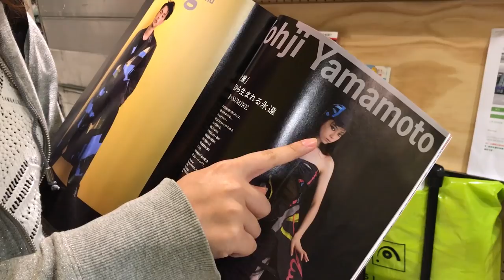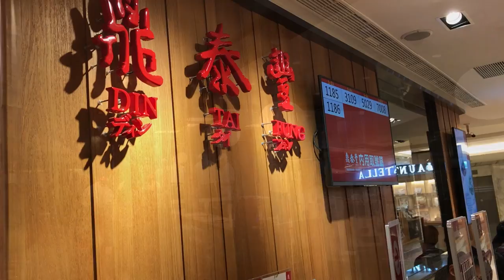台灣美食🇹🇼美國美女🇺🇸為了吃小籠包去台灣旅行🇹🇼麻醬麵小籠包110金牌台灣生啤酒170寧式黃芽菜90辣味黃瓜75野菜蒸し餃子125 新光三越 台北南西店 アメリカ美女は小籠包より生姜が大好き？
鼎泰豐三越店
新光三越 台北南西店 一館
⏰11:00～21:30
麻醬麵
野菜蒸し餃子125
小籠包５ 110
寧式黃芽菜90
辣味黃瓜75
ナルム70
生台湾🍺

【台灣美食🇹🇼】日本人🇯🇵愛吃鼎泰豐的小籠包220!超好吃!鼎泰豊やっぱり美味しい。Din Tai Fung in Taipei is the best！#433

【台灣旅行🇹🇼】日本美女🇯🇵愛去吃鼎泰豐小籠包，喝50嵐珍珠奶茶，熱炒，師大夜市！週末台湾女子旅。鼎泰豊本店の小籠包は美味しい! #214

GH5
PanaLeica 12mm